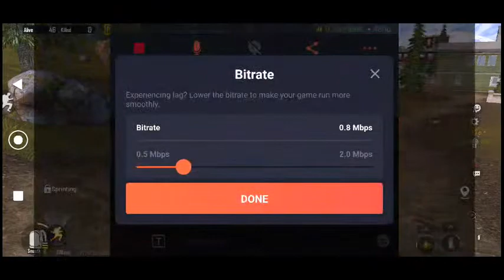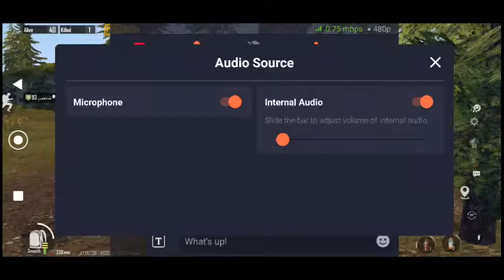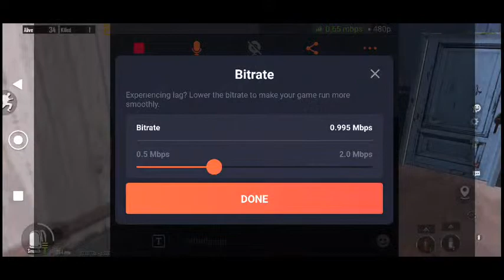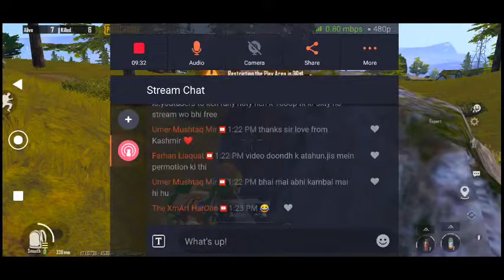PUBG Mobile Live Streaming Ask me anything About Phoenix OS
live streaming with Sharp Aquos R2